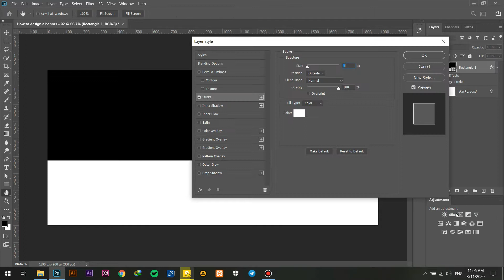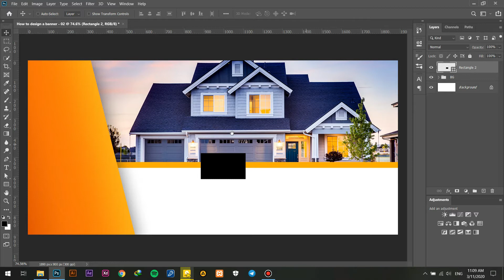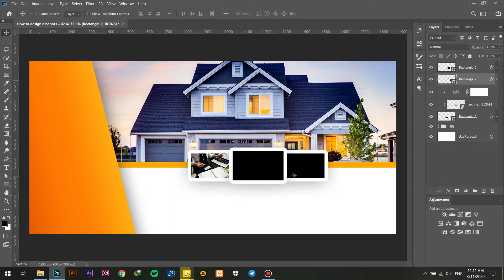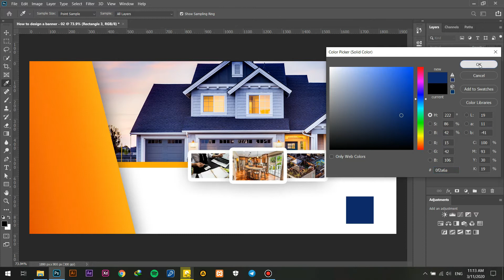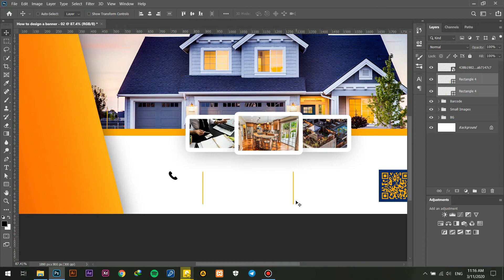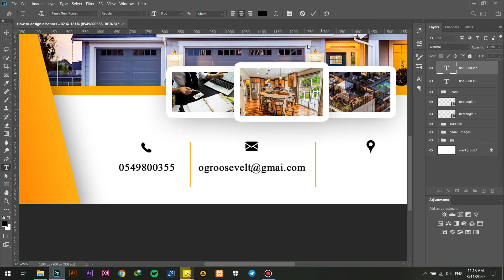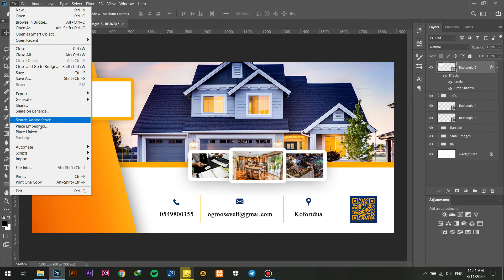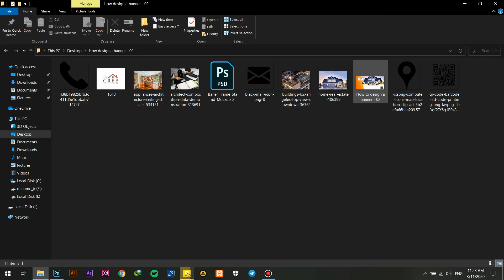How to design a Real Estate banner in Photoshop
In this Photoshop tutorial, you will learn how to design a banner for a Real Estate company in Photoshop cc.